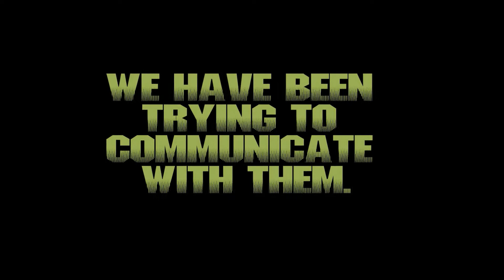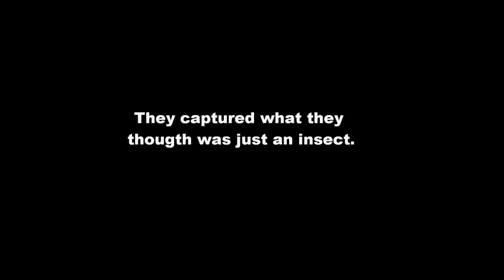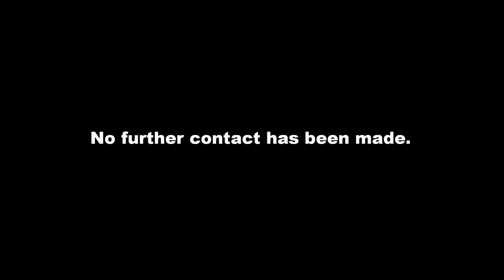The Green Thing - Alien Movie.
They have made contact.

Little Green Men,